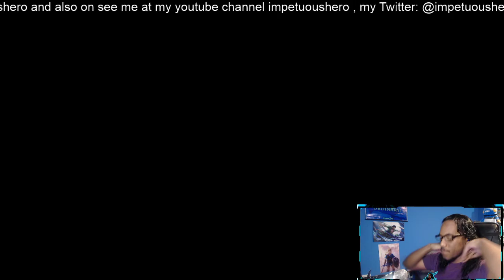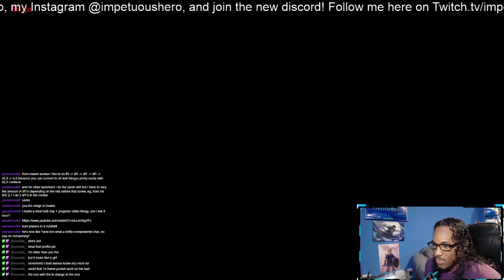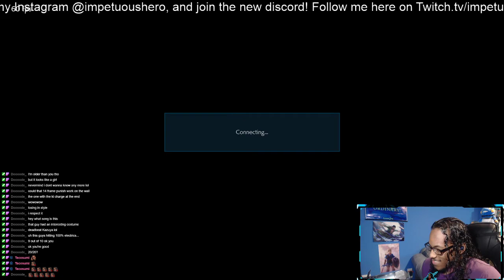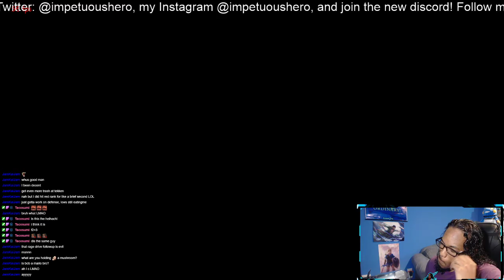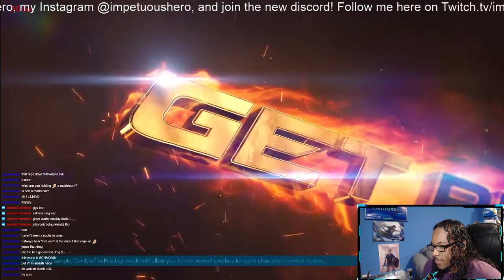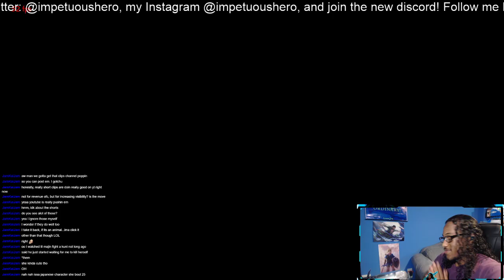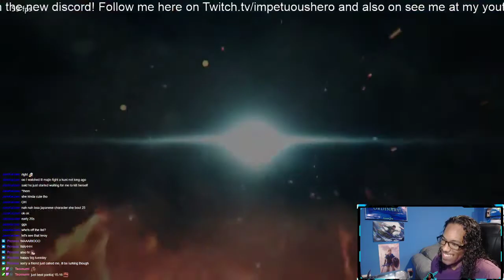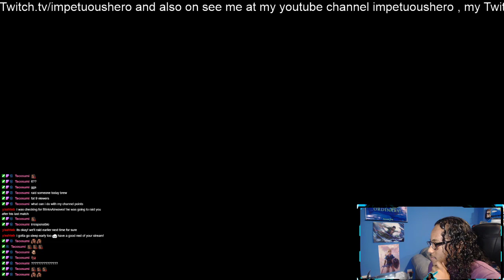Twitch VoDs | WAHAHA